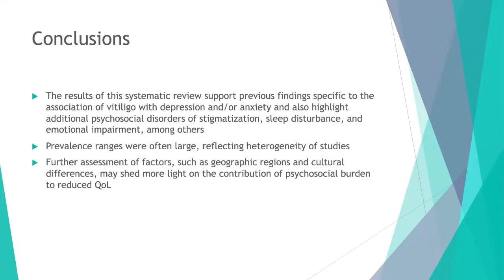Mahajabeen Saheb Patel Madarkar, MD - VIS 2020 - Day 1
Oral Abstract: Comparative Study of Safety and Efficacy of Oral Betamethasone Pulse Therapy and Azathioprine in Vitiligo